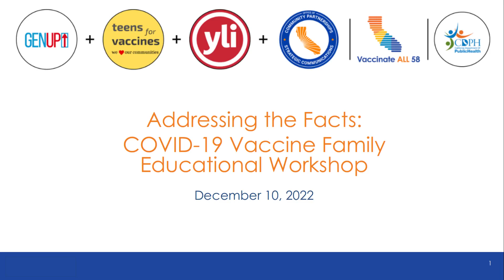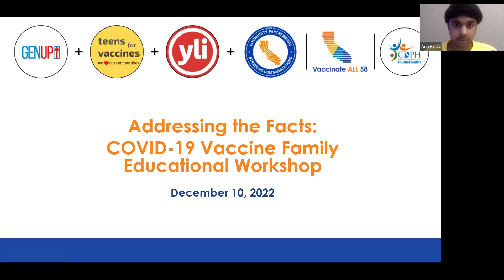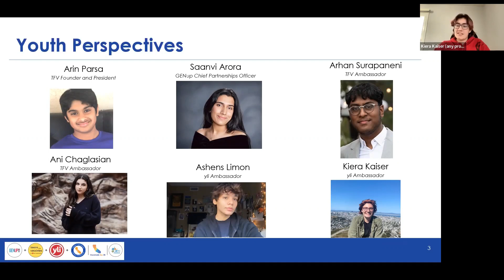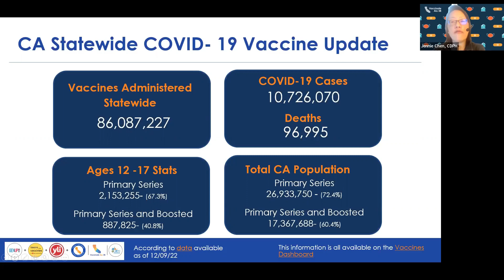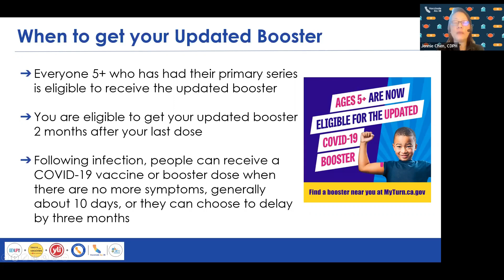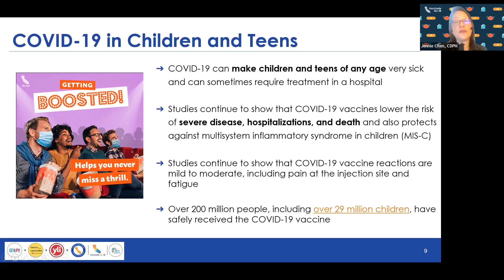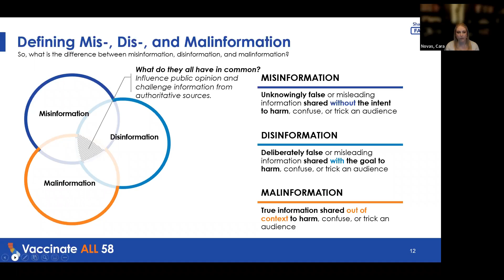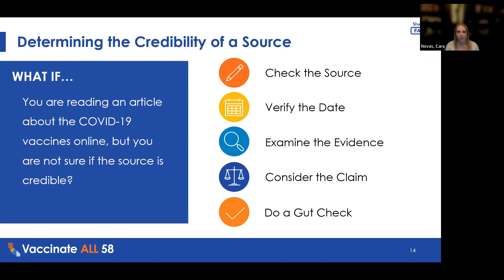Addressing the Facts: COVID-19 Vaccine Family Education Workshop (Spanish version)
"Addressing the Facts: COVID-19 Vaccine Family Education Workshop" was held on December 10th, 2022 as part of California's Vaccinate All 58 campaign. The event was a follow-up to the youth panel held on December 6th, 2022. The purpose of the event was to educate families on general COVID-19 vaccine information, vaccine availability, the importance of youth vaccination, and address any mis- and disinformation that might be the reason for their vaccine hesitancy. This recording is the Spanish version.

The event was organized by youth organizations (Teens for Vaccines, GENup, Youth Leadership Institute, ProtectUS) in partnership with California Department of Health and the Office of Community Partnerships and Strategic Communications. Outreach was focused on areas where there are low vaccination rates for youth ages 13- 24.

The event was moderated by Arin Parsa, Founder and President of Teens for Vaccines, a youth-led organization dedicated to empowering teens to educate themselves, their families, and communities on the life-saving power of vaccines. Teen panelists from various organizations shared their perspectives and experiences.

Dr. Jennie Chen, a Public Health Medical Officer of the California Department of Public Health Immunization Branch and board certified in Internal Medicine and in Pediatrics educated the youth on COVID-19, vaccine, and boosters. Cara Novas from Trust & Safety arm of the department educated the youth on how mis- and disinformation spreads, how to identify it, and the do's and don'ts for responding to it. The event will be followed by a family educational workshop on December 10th, 2022 for youth as well as their families.